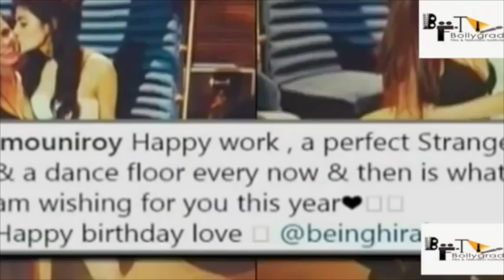Don 3 | The Final Chapter | 51 Interesting Facts | Shah Rukh khan | Priyanka Chopra | Upcoming |2022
Bollywood Updates | Bharat | Don 3 | Dabangg 3 | Salman Khan |Shahrukh Khan|  Katrina Kaif
Bollywood Updates | Bharat | Don3 | Dabangg3 | Salman Khan |Shahrukh Khan| Katrina Kaif